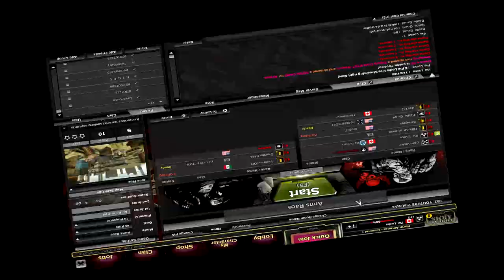NEW SEASON 5 ATV 3 PEOPLE GLITCH? / WARZONE TRAIN FIGHT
gameplay